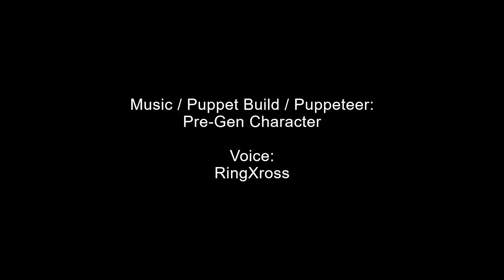Ep 10 - Nobadi the Demilich on Victory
Nobadi the Demilich is helping us with our fundraising efforts for the Children's Hospital of Richmond.